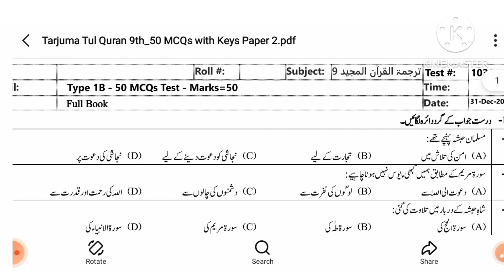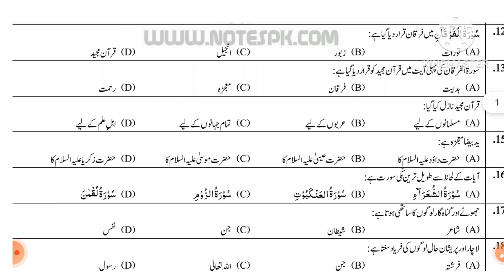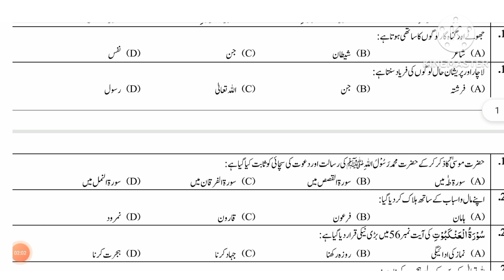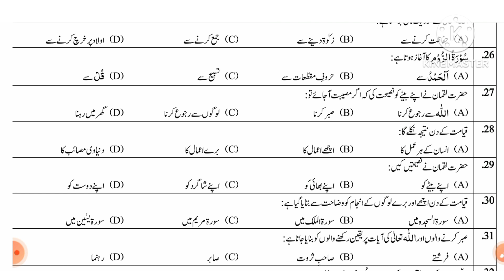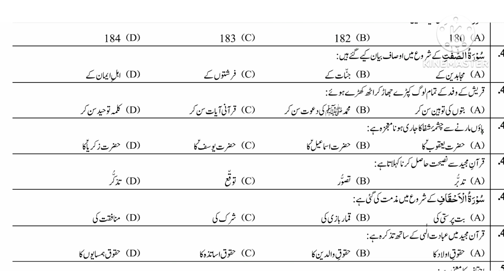9th class tarjama-tul-quran paper McQs/tarjama-tul-quran 9th guess paper 2023/9th quran paper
This video is about to 9th class tarjama-tul-quran paper 2023.9th class tarjama-tul-quran guess paper 2023 .
tarjama-tul-quran paper scheme
tarjama-tul-quran paper pattern 2023